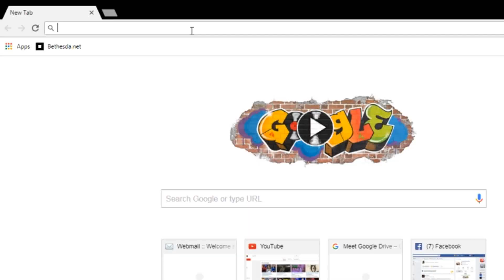Boyfriend/Girlfriend Tag (feat. Rebekah Mitchell) | Life with LA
◆Life with LA S3 Ep.13